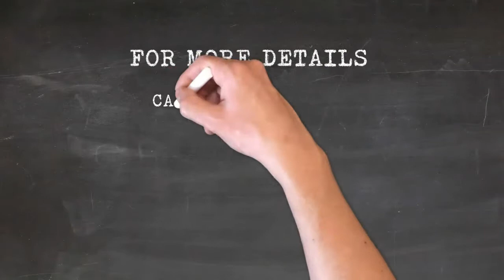LayFlat Full HD 8 col. Print Album / Photobooks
VIP photo book presenting Lay Flat Album Binding options